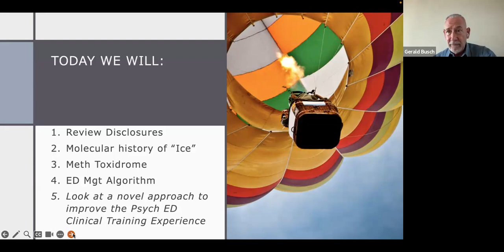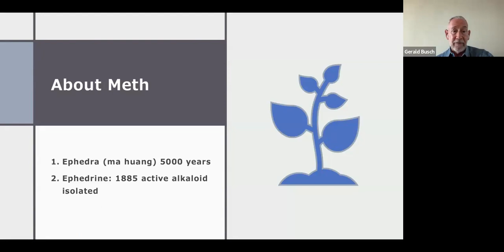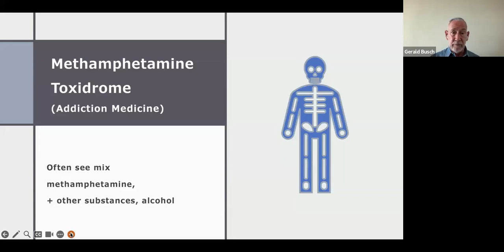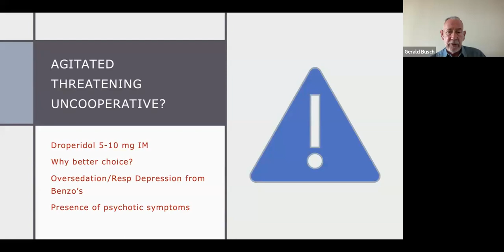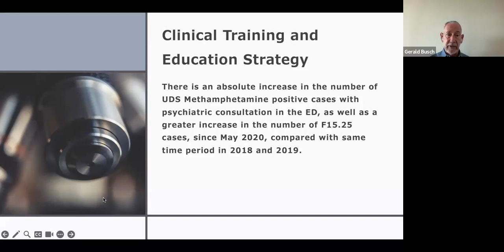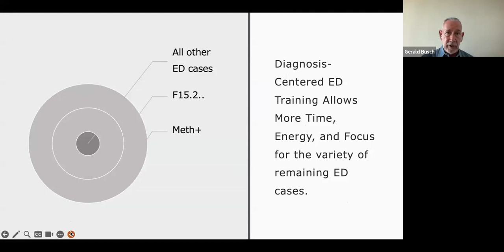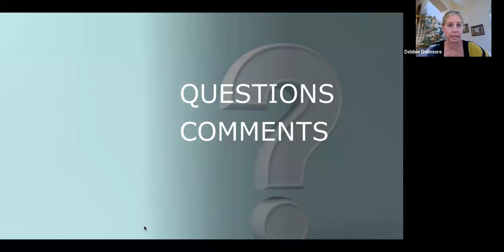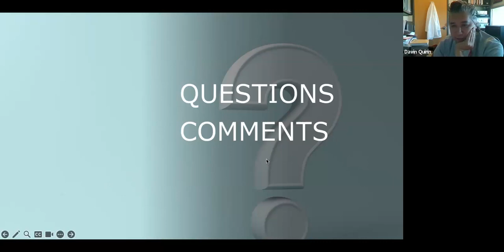“F15.259" - Gerald Busch, MD, MPH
Gerald Busch, MD, MPH, has been on the faculty of the Department of Psychiatry John A. Burns School of Medicine University of Hawaii since 2019. Dr Busch is the Director of Medical Education and Patient Care for the psychiatric emergency department at the Queens Medical Center in Honolulu, Hawaii, the primary Level I trauma center for the Pacific Basin, since 2020. He was the recipient of Maika’I loa Outstanding Faculty “Commitment to Excellence” Award 2022 as well as the Excellence in Teaching Award 2022 Department of Psychiatry John A. Burns School of Medicine, University of Hawaii. He has participated in the creation of curricula for teaching child and adolescent fellows about substance use disorders, which have been presented at AADPRT, and is scheduled for presentation at upcoming AACAP meeting and 2024 APA meeting. Dr Busch was in private practice in Houston, Texas for 29 years prior to moving to Hawaii and was in charge of the psychiatric emergency department at the St Joseph Hospital in Houston for 7 years.

Learning Objectives:
1) Describe the ideal setting and timeline for management of the Methamphetamine Toxidrome (MT)
2) Discuss proper laboratory evaluation of MT
3) Identify the medication management of choice for the MT
4) Describe a novel approach to psychiatric residency emergency department curricular structure